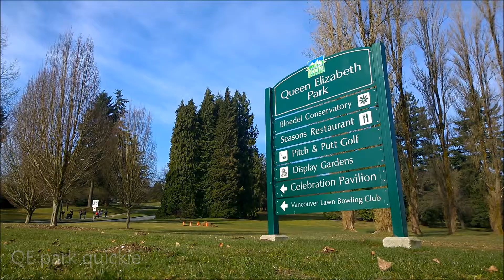2014 03 13 QE park quickie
a quick morning walk around Queen Elizabeth Park in March